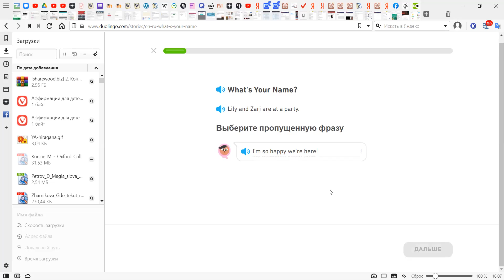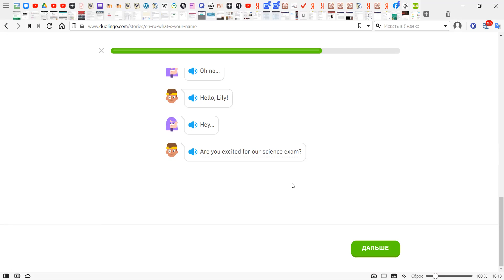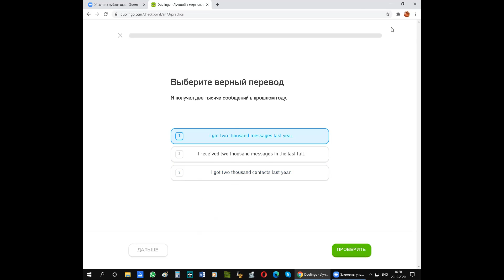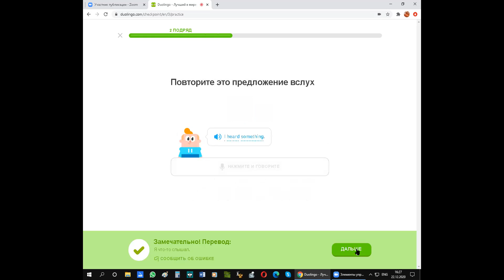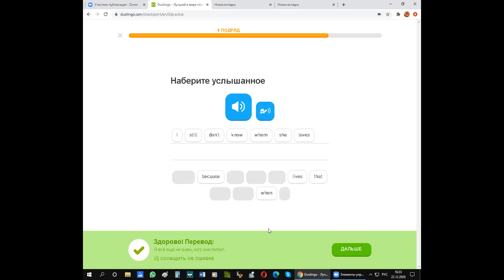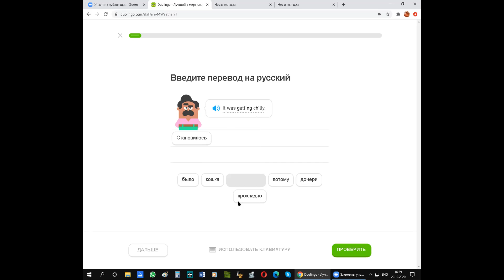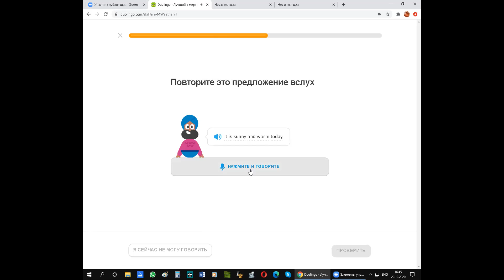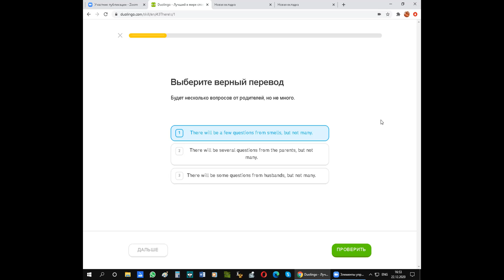Английский с азартом